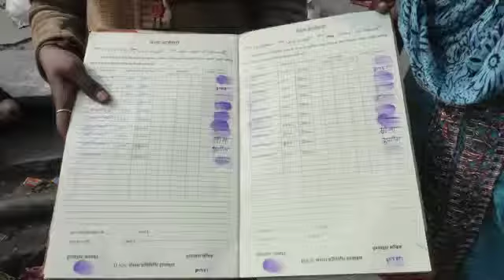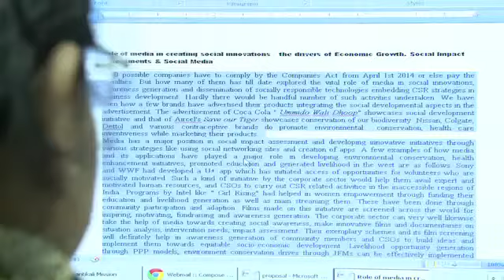Master Fiinovation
Edited by :- VINOD KUMAR SINGH